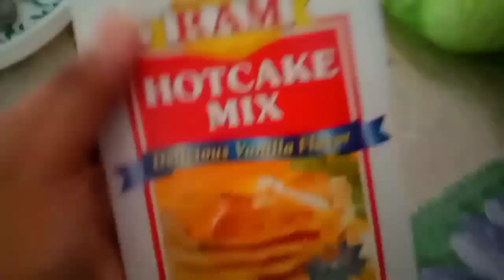How to cook easy pancake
Let me show you my cute talent in cooking pancakes💓